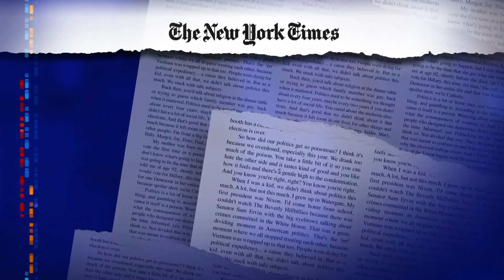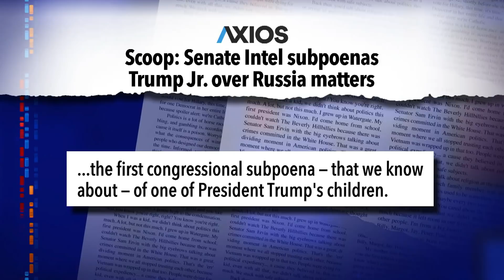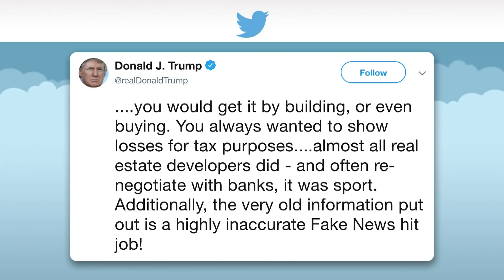Trump Has Made Billions Of Dollars Disappear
The New York Times got their hands on Trump's taxes from the nineties, which tell a much different story about his finances than he did.